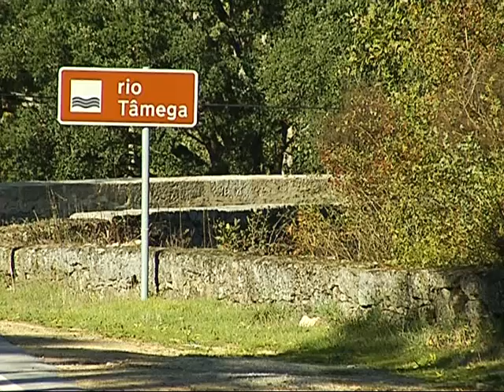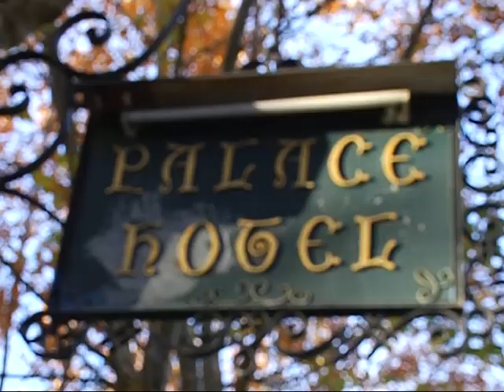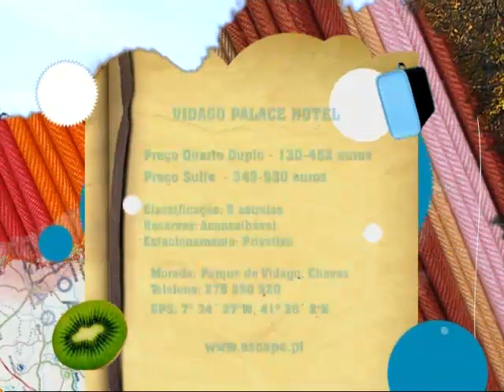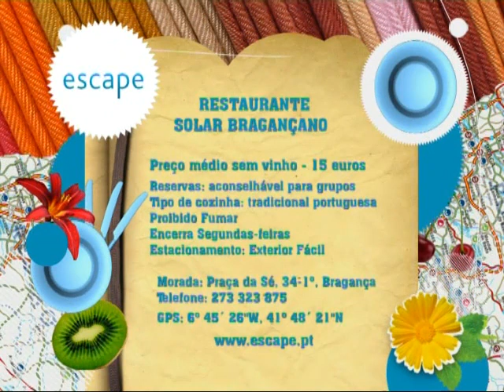Escape na SIC Notícias: À descoberta de Trás-os-Montes!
Quarto programa Escape na SIC Notícias sobre a região de Trás-os-Montes